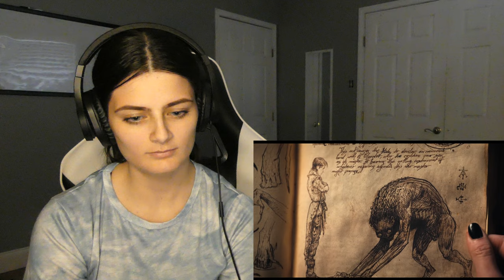Wednesday Season 1 Episode 7 "If You Don't Woe Me by Now" Reaction!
Happy Valentine’s day! I was surprised but also not surprised by how this episode ended. I’m glad that I was right, but I’m also kinda sad that I was right because Tyler was a good match for Wednesday :/ I hope y’all enjoy the reaction!